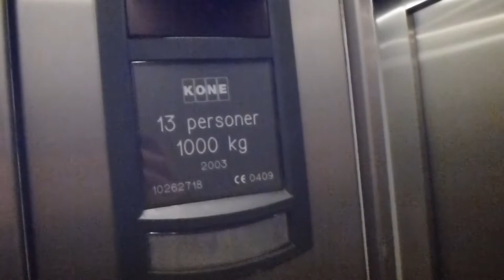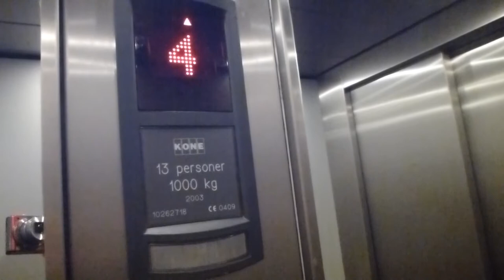2003 KONE Monospace MRL Traction elevator @ Liljeholmstorget 84